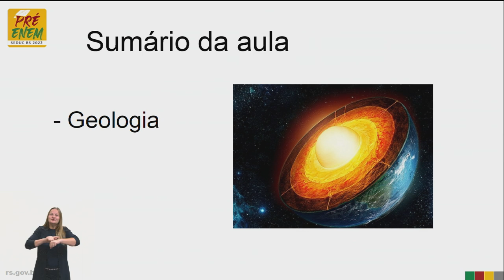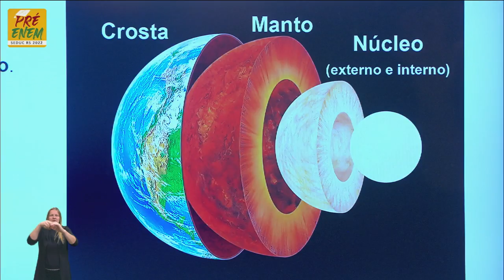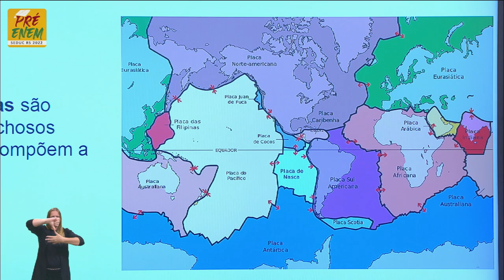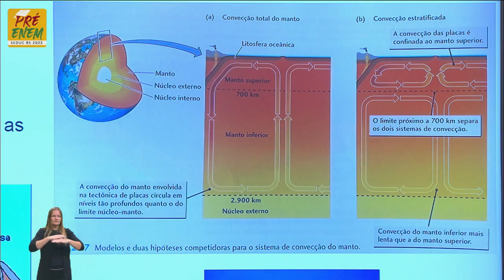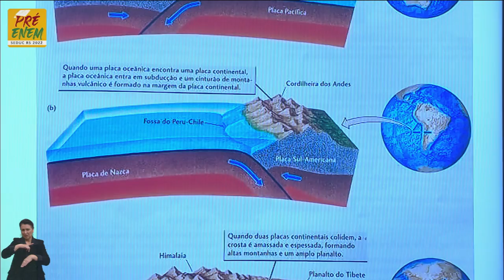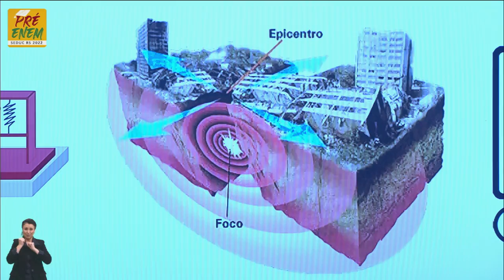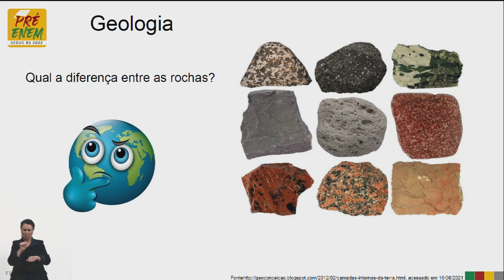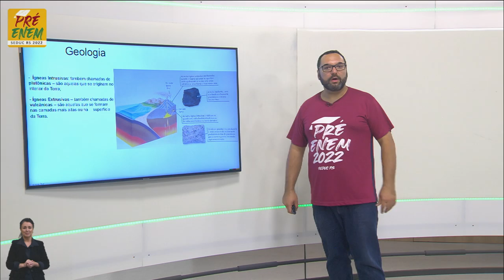Pré-Enem 2022 - Geografia - Aula 03 - 02/05/2022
Os domínios naturais e a relação do ser humano com o ambiente Geologia - Título: Conhecendo as estruturas do nosso planeta